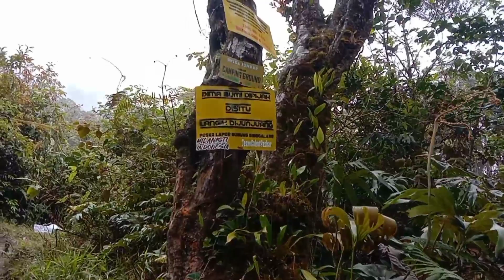BERATNYA TREK MENUJU CADAS GUNUNG SINGGALANG - Atap Nagari Sumatera Barat #8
Salam Lestari
ADEK PETUALANG🙏